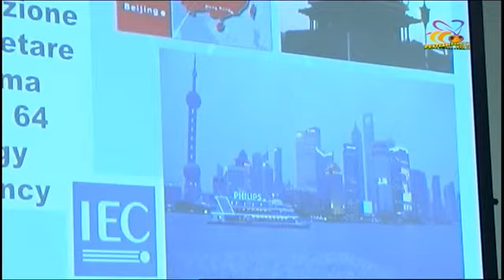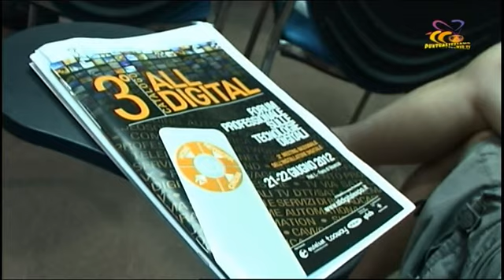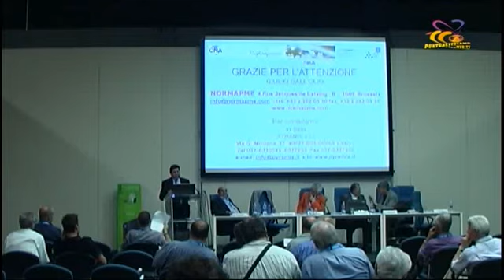All Digital Expo - Convegno tecnici installatori